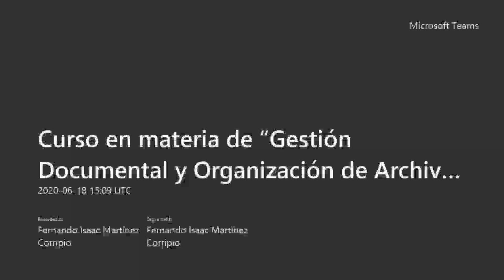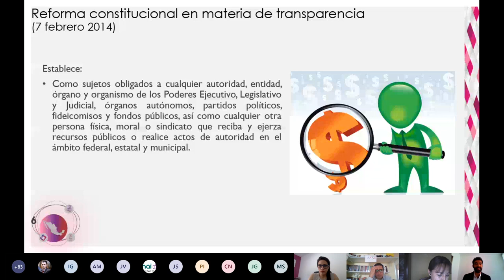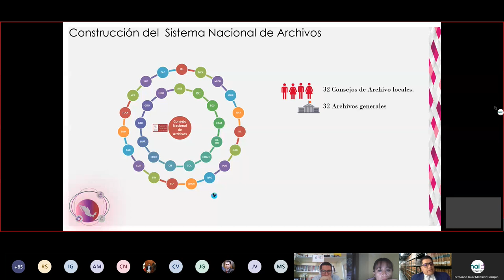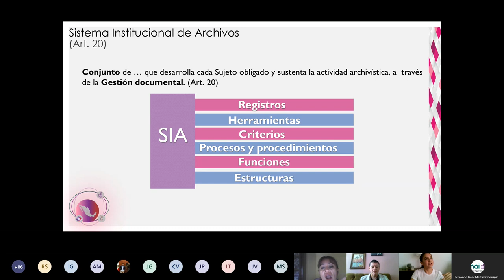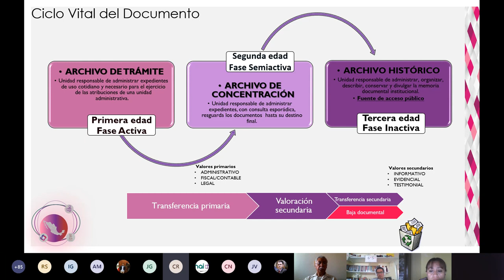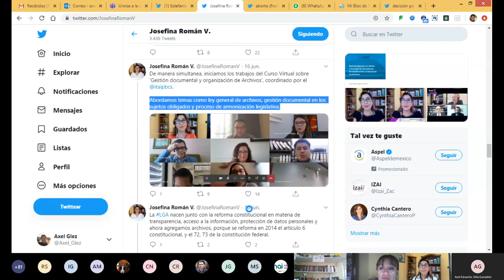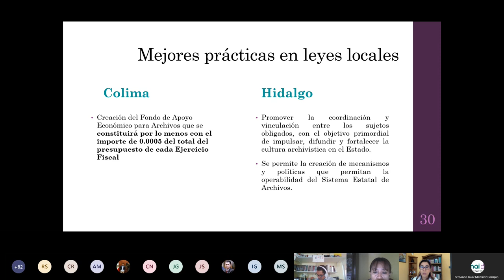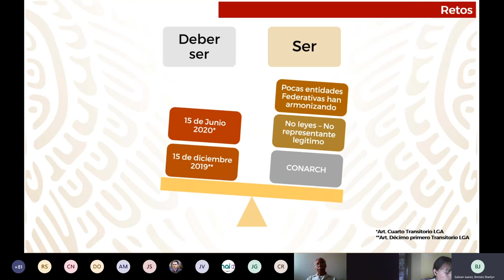Curso en materia de “Gestión Documental y Organización de Archivos ” Michoacán (parte 2)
"Curso virtual en tiempo real sobre gestión documental y organización de archivos" por parte de la DGGIE, el SNT y el AGN, con la participación de la Comisionada Josefina Román Vergara -en su calidad de Coordinadora de la Comisión de Gestión Documental y Archivos del Instituto-.

Dichos cursos tienen la finalidad de capacitar a servidores públicos de los Sujetos Obligados sobre el marco normativo en México en materia de gestión documental y organización de archivos; las obligaciones de cumplimiento establecidas en la Ley General de Archivos; la conformación de sus sistemas institucionales de archivos y los procesos de gestión documental que los integran, todo ello con la finalidad de crear las bases y condiciones que faciliten el derecho de acceso a la información, la protección de datos personales y la rendición de cuentas.